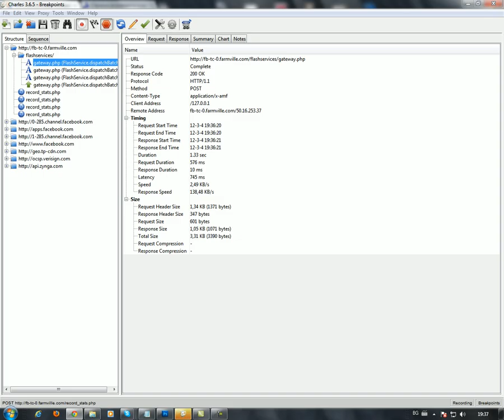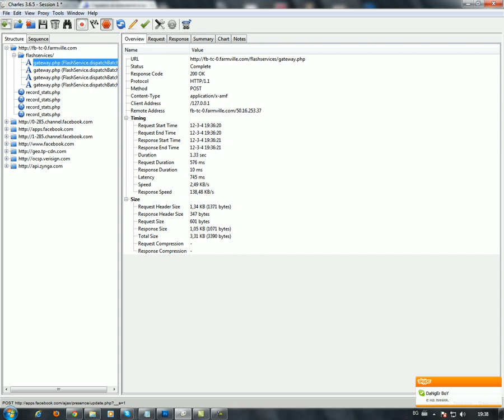palene na jivotno